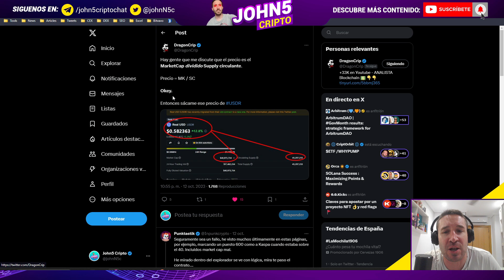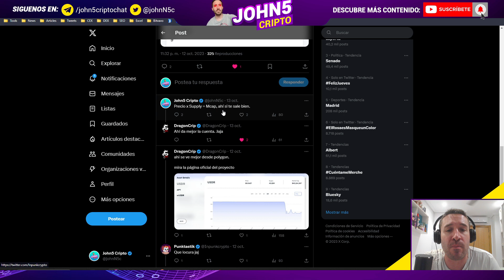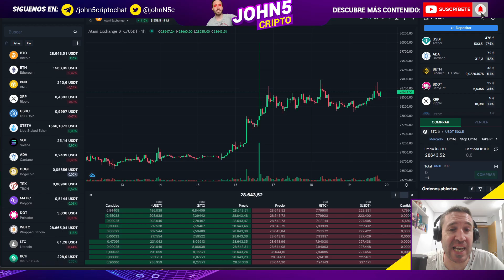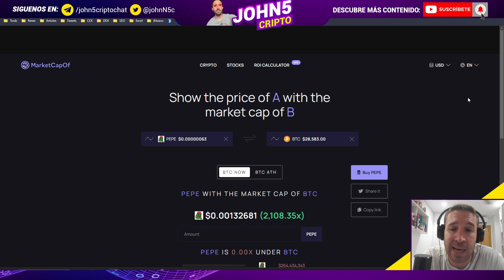ALERTA 📣 POLKADOT y otras ALTCOINS podrían NO RECUPERARSE con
No todas las criptos sobrevivirán al bear market, algunas de ellas están en serio peligro o directamente están desahuciadas. En la cuerda floja se encuentran proyectos importantes como DOT (Polkadot) y muchos otros.

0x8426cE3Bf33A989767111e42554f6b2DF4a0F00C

00:00 Introducción
01:10 Utilidad
02:35 Comunidad
04:10 Precio y deflación
05:45 Así funciona el precio (Brodax)
07:45 Airdrop de Atani
08:55 MarketCapOf
09:20 Utilidad real